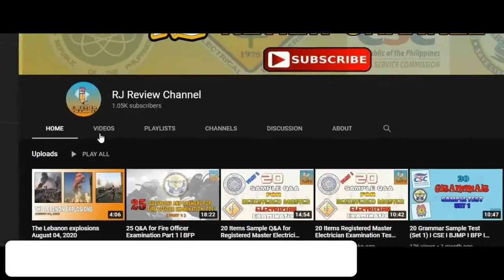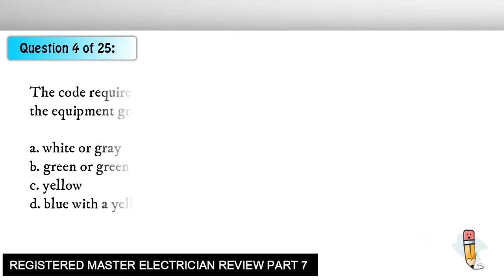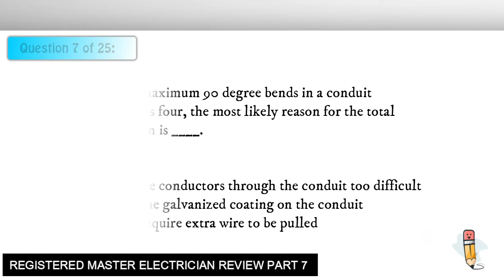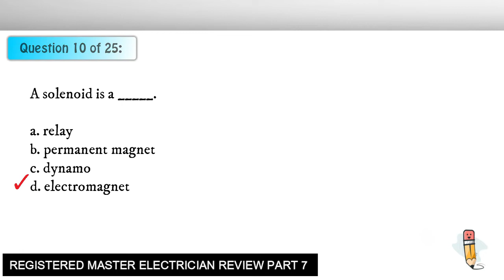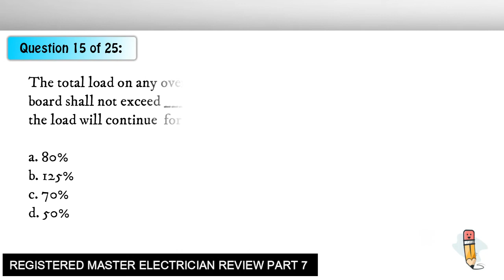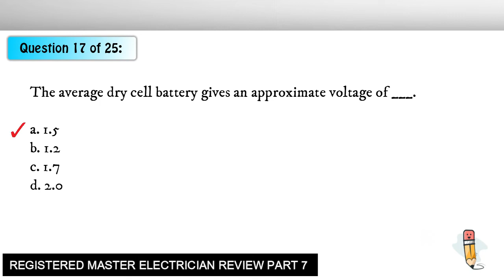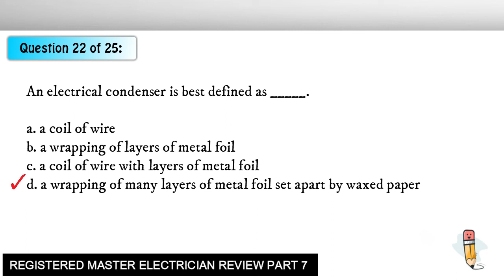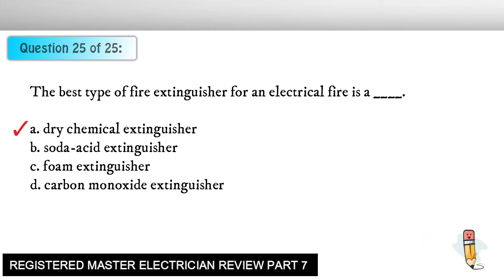PART 7 - REGISTERED MASTER ELECTRICIAN EXAMINATION REVIEWER l 25 ITEMS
PRC Registered Master Electrician Examination
PRC Licensure Examination
Pre-professional Eligibility

2. This video is for review purposes only any similarities to the actual exam are purely coincidental.

3. The channel is open for any corrections so please do a research first before
commenting any corrections under the video description so that the other viewers will be guided from what is correct and wrong answer.

RJ Review Channel